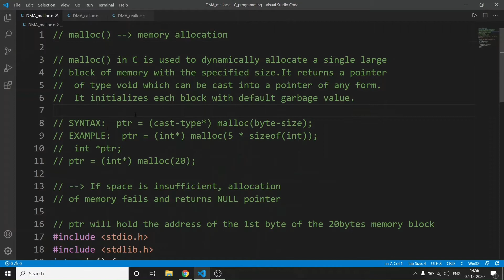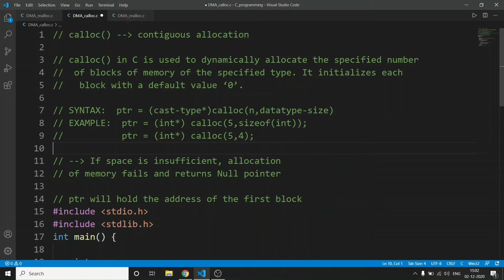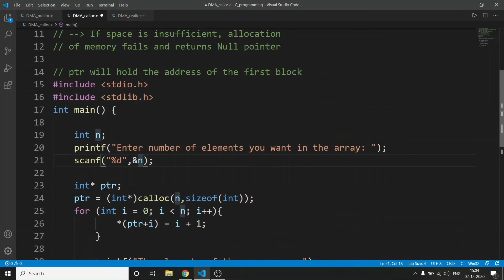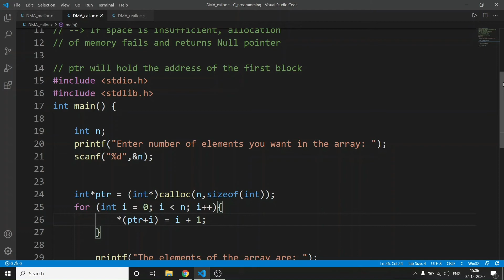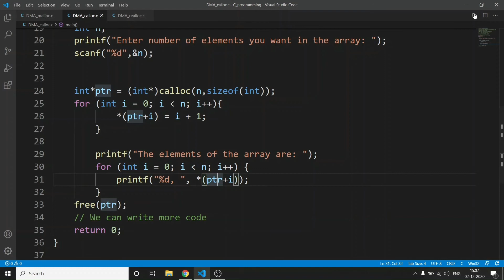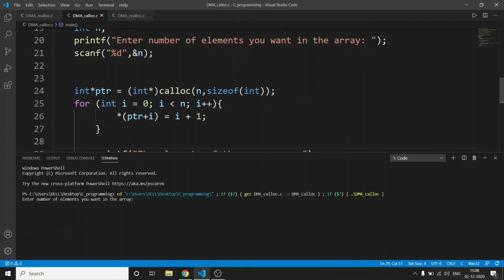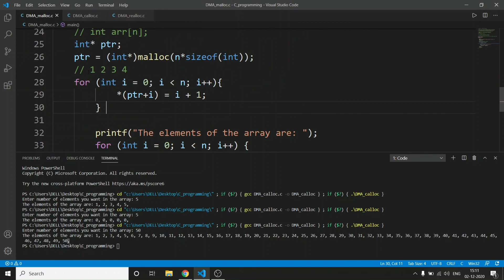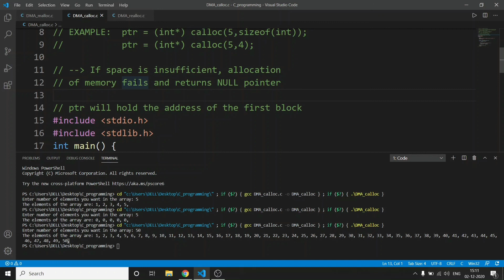14.3 - calloc function in C programming | Dynamic memory allocation in C | C tutrorials